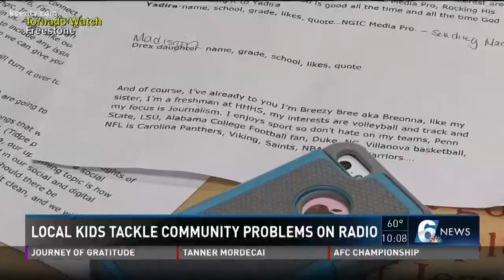Local kids tackle community problems on radio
Channel 6 news reporter Andrew Moore reports.